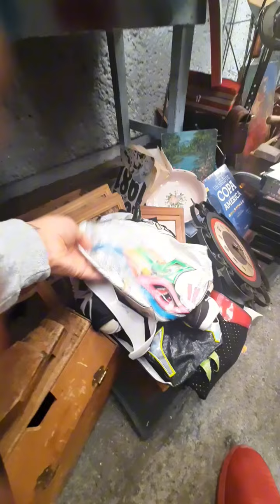Encontré una Mascara Semiprofesional de CARISTICO (MISTICO) AUTOGRAFIADA en el Tianguis! 😨